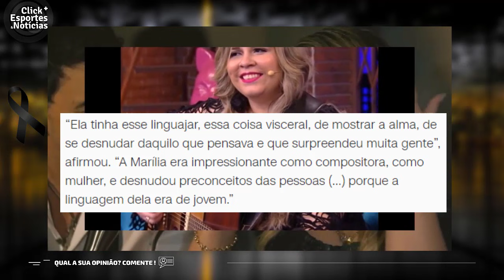ZEZÉ DI CAMARGO FAZ REVELAÇÃO SOBRE MÚSICA INÉDITA QUE GRAVOU COM MARÍLIA MENDONÇA ÚLTIMAS NOTÍCIAS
Zezé di Camargo Diz em entrevista que gravou música inédita junto com Marília Mendonça